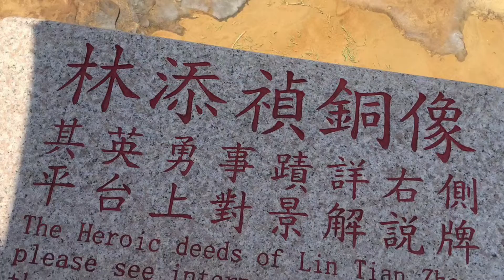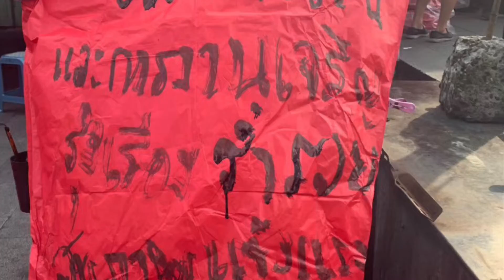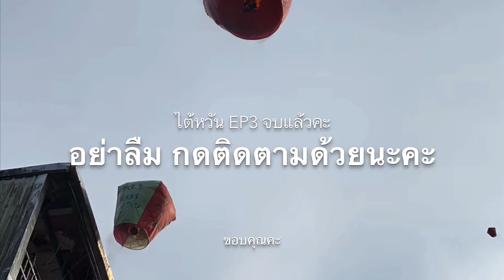ท่องเที่ยวไต้หวัน EP3 ชมทิวทัศน์ เกาะไต้หวัน ปล่อยโคมลอยฟ้า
I tour Taiwan 4 night 5 day. I feel happy. I see Taiwan style.